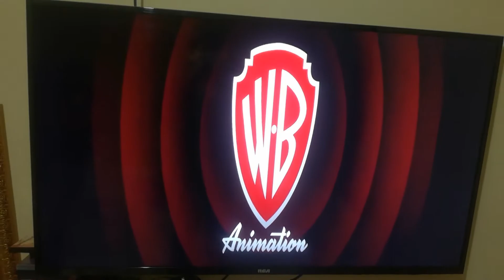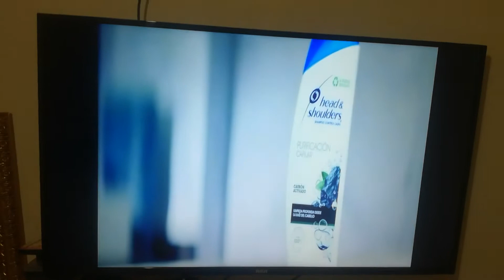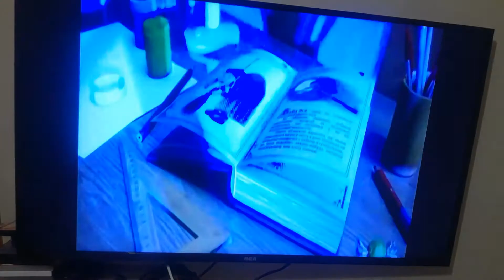Tanda comercial boomerang